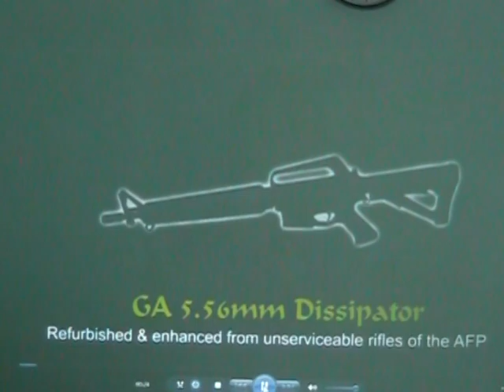DND GOVERMENT ARSENAL SASABAK SA JOINT VENTURE AT HAHANAY SA EXPORT PROCESSING ZONE SA HINAHARAP